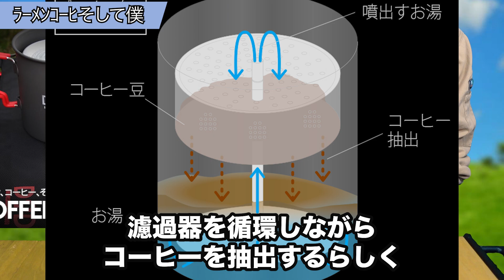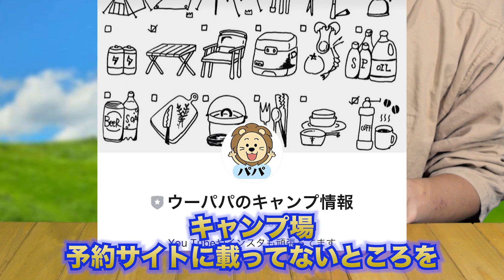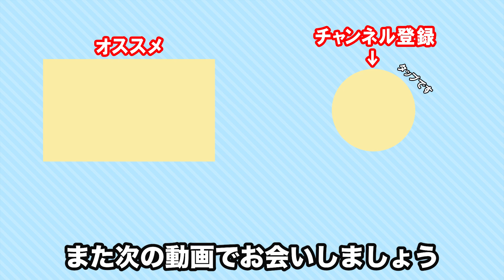【DOD】過去に販売されてたやべー商品、生産終了したのは訳あり？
今回はキャンプ道具ブランドのDODさん
様々なユニークな商品や便利な商品を開発してくれるDODさん
そんなDODさんでも生産中止になってしまう商品があります！
DODさん生産終了製品で僕が欲しい!!と思ってものTOP10を紹介します！

出展、詳細
１０位 ラーメン、コーヒー、そして俺

おまけパート

00:00 オープニング
01:45 第10位(ラーメン、コーヒー、そして俺 )
02:44 第9位(ワンタッチテントL)
04:12 第8位(ワンタッチビッグダディ)
05:08 第7位(バランスウォーカー)
06:02 第6位(くるくるシュラフ)
06:46 第5位(すごいよカオルさん)
07:39 第4位(アジャスタブルローチェア)
08:26 第3位(スピーカーソファ)
09:33 第2位(ムゲンタープ)
10:54 第1位(カベテント)
11:33 おまけパート